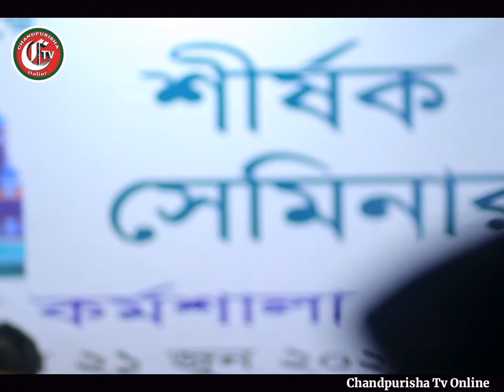অসম্ভব সুন্দর আলোচনা || আশেকান সমাবেশ ২০২২